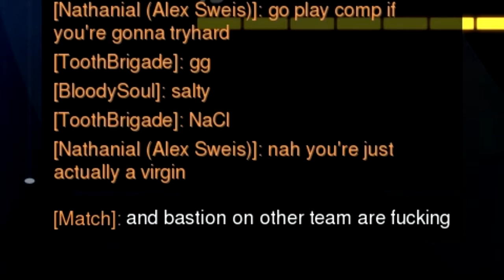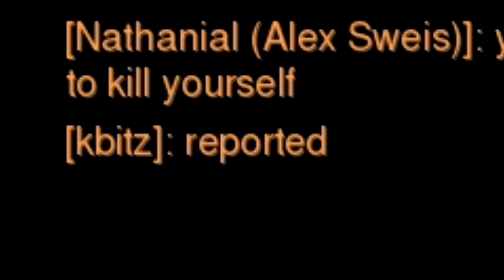Overwatch - Loser Screams a Lot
don't wear headphones